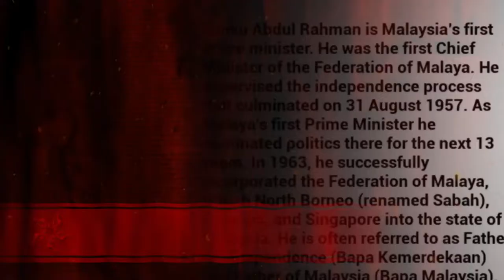Lucid Dream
The game is about a boy named Yeop who is stuck in a cursed dream. The only way to escape the dream is to find the key to the main door that was obstructed by various obstacles and difficult path.

🕹️ Be Our Beta Tester 🕹
Our games will be available on Game Jolt
GameINC 21
Date : 5th July - 9th July 2021